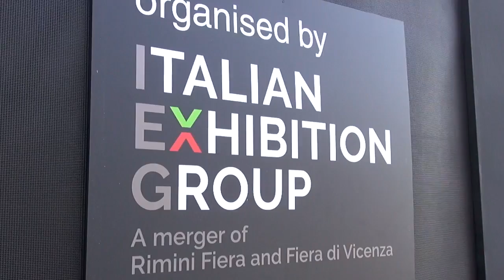Gold Italy, tutto pronto per la quinta edizione